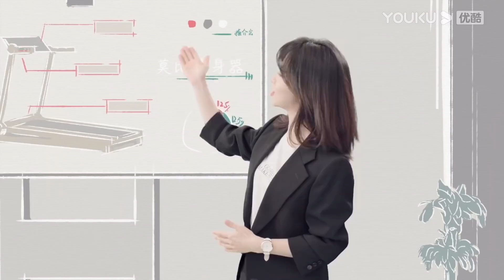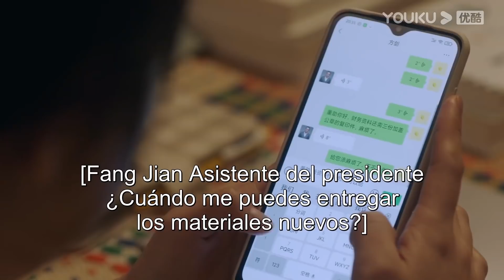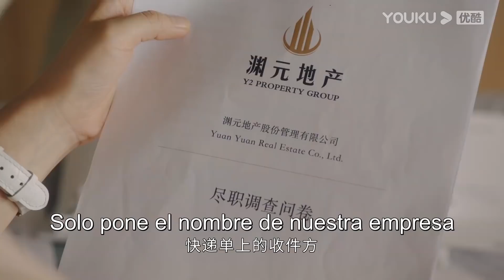[Primeros 6 Mins de EP09] El nuevo trabajo de la secretaria no va bien | Maestra de mí misma | YOUKU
★Episodios: 32

0:00 Únase a la membresía de YOUKU para obtener acceso anticipado
0:30 Haga clic para unirse a las membresías de YOUKU para desbloquear los últimos episodios